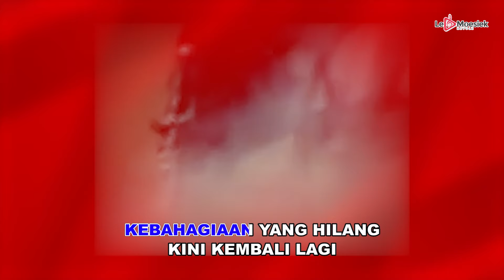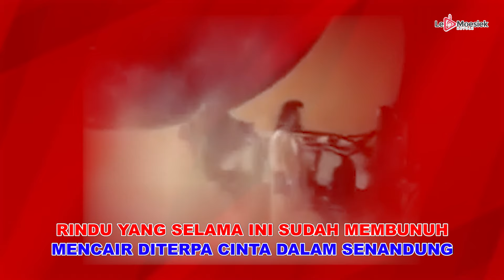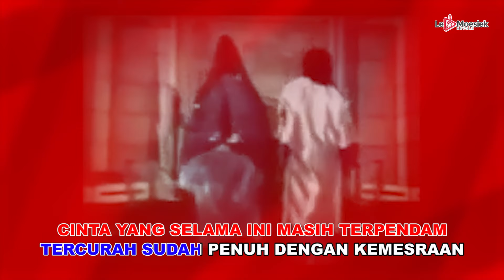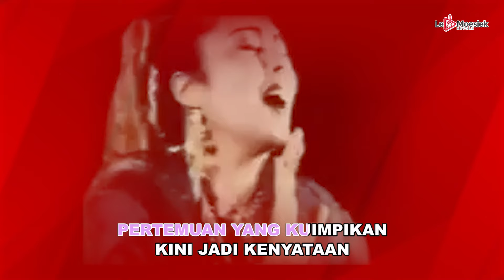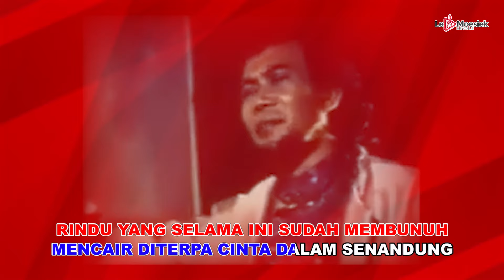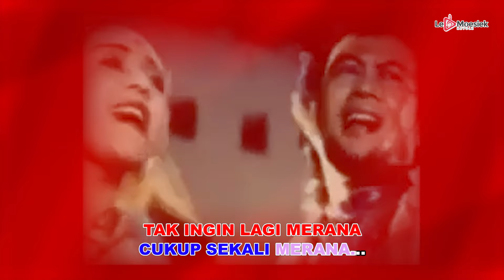Rhoma Irama Ft Noer Halimah - Pertemuan (Official Karaoke Video)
Dengarkan Lagu ini di: ITunes, Spotify, Deezer, Joox
Halo sahabat Le Moesiek Revole! Ada yang ingat lagu-lagu terbaik Rhoma Irama? Yuk dengerin singlenya yang berjudul " Pertemuan  ", dijamin buat kalian penggemar dangdut pasti suka banget lagu ini. Langsung cek ya!